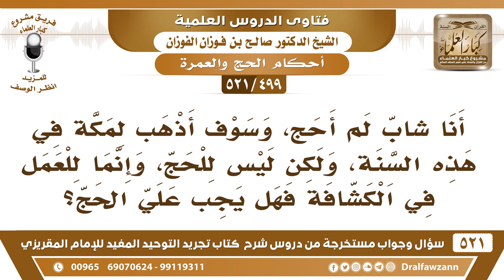[499 -521] سأذهب لمكة في هذه السنة للعمل في الكشافة فهل يجب علي الحج؟ - الشيخ صالح الفوزان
-[499 -521] السؤال: أنا شابٌ لم أحج، وسوف أذهب لمكة في هذه السنة، ولكن ليس للحج، وإنما للعمل في الكشافة فهل يجبُ عليّ الحج؟
الجواب: إذا تمكنت من الحج وسُمح لك فأدِ الحج، وإذا ما سُمح لك فإنك لن تستطيع، من استطاع إليه سبيلًا.
للاشتراك في قناة الشيخ صالح الفوزان

للاستفسار والإقتراحات والدعم
رئيس الفريق
لمشروع كبار العلماء